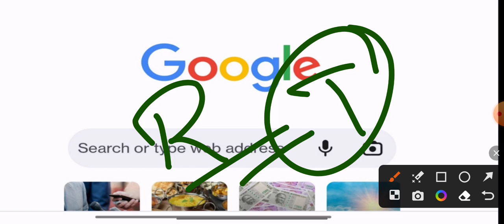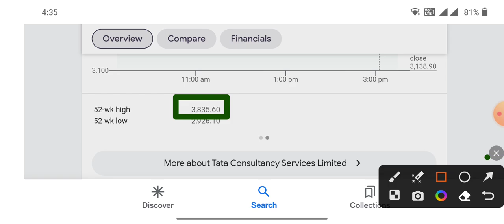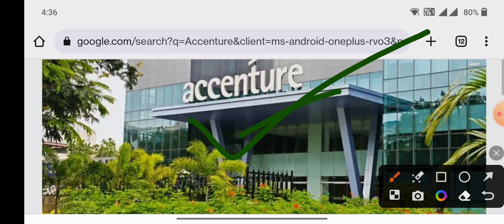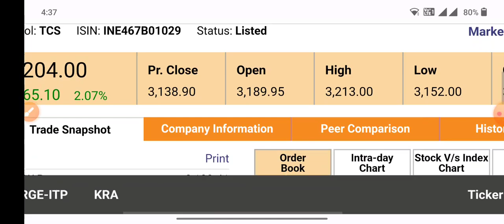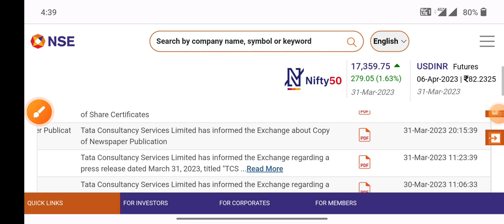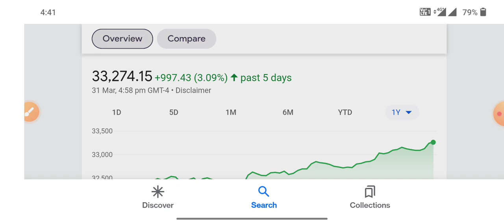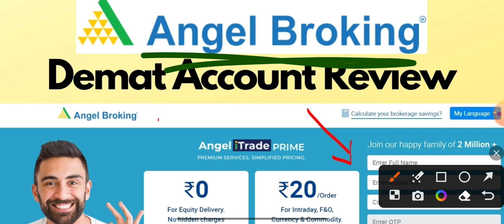12-Apr-2023 🚀 TCS सबका होश उड़ा देगा